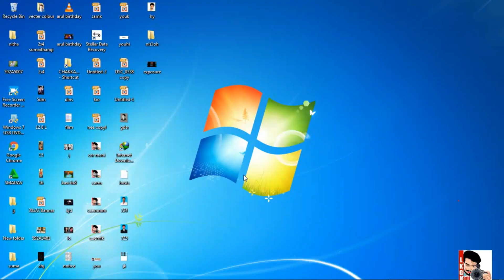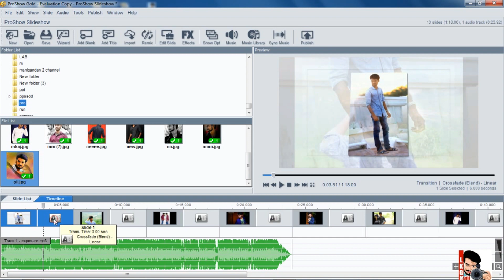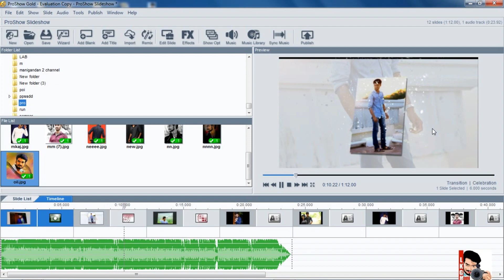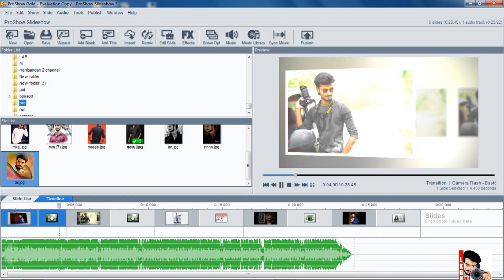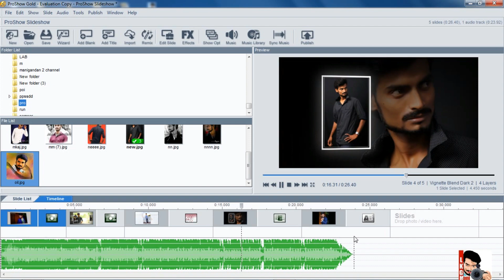MASS INTRO PROSHOW tutorial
proshow tutorial and live editing mass intro video
ProShow Gold is an easily create photo and video slide shows on DVD PC